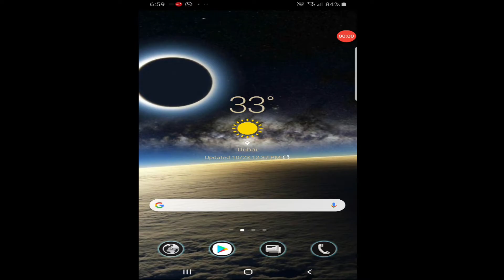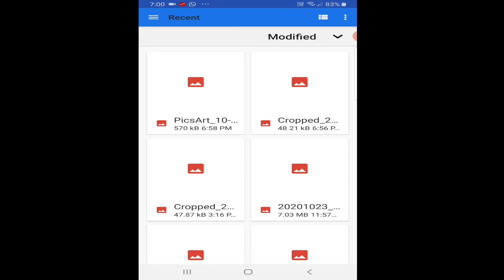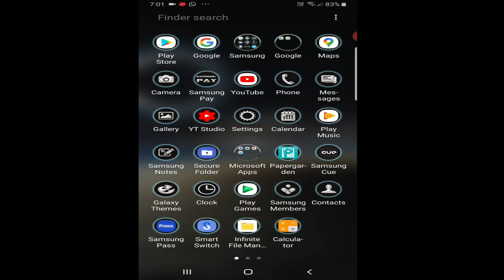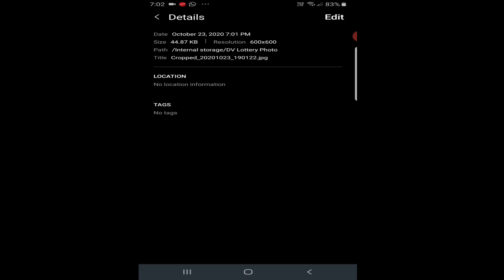أخيرا تطبيق لتعديل صورة الهجره العشوائية لامريكا 2025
تطبيق  Dv lottery photo tool الرسمي لتعديل صورة الهجره العشوائية على الموقع الرسمى للهجره لامريكا حسب المواصفات المطلوبه

حساباتي علي مواقع التواصل :
انستقرام :